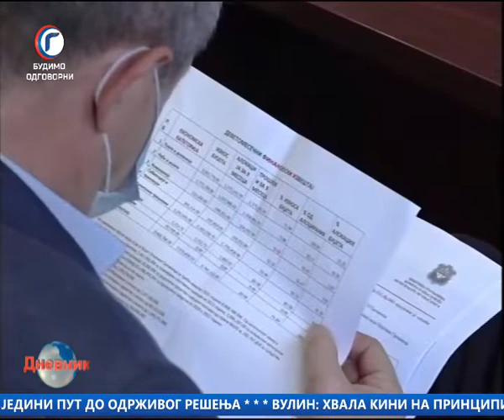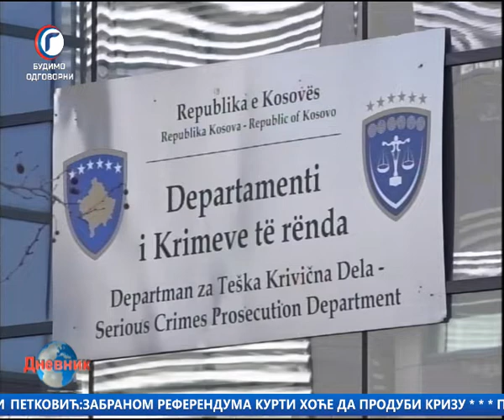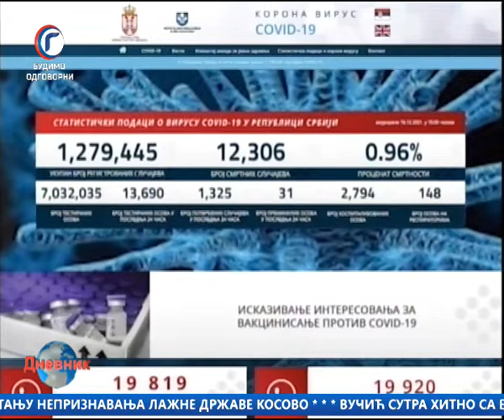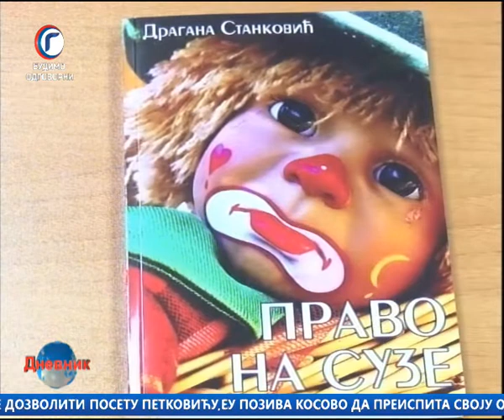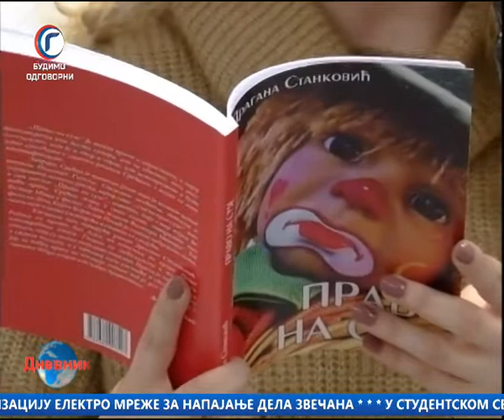DNEVNIK RTV GRACANICA 16 12 2021